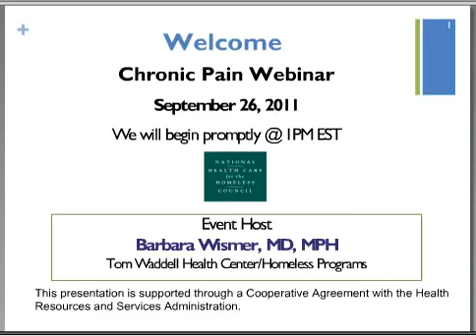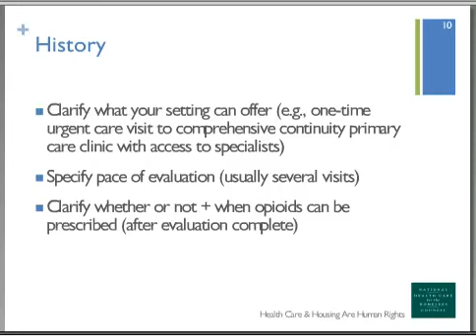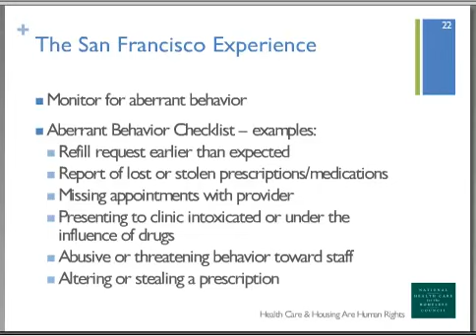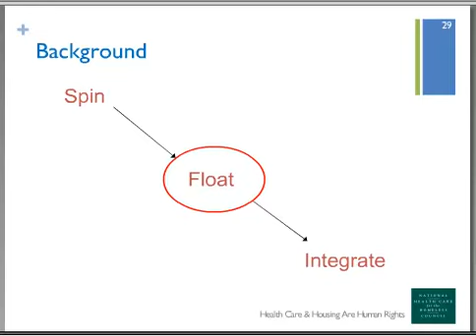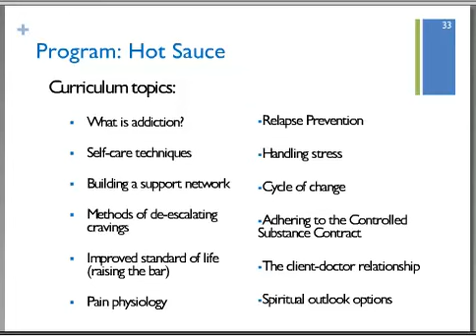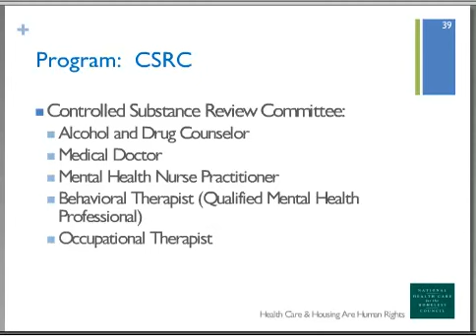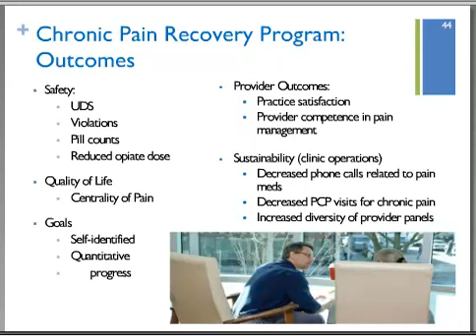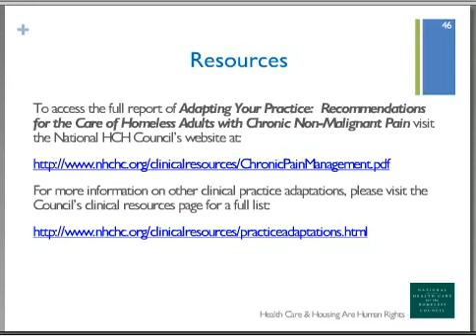Webinar: Managing Chronic Pain for Adults Experiencing Homelessness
The HCH Clinicians’ Network has developed Adapting Your Practice: Recommendations for the Care of Homeless Adults with Chronic Non-Malignant Pain (edited by Patricia Post, MPA) in response to reported needs from a 2010 chronic pain management survey of the Clinicians’ Network and the Respite Care Providers’ Network memberships. This webinar will highlight major components of the recommendations.

Presenters:

Barbara Wismer, MD, PhD; Physician of Internal and Preventive Medicine, Tom Waddell Health Center of the San Francisco Department of Public Health; San Francisco
Rachel Solotaroff, MD; Medical Director, Central City Concern; Portland, Oregon